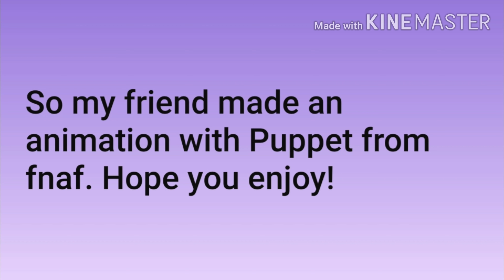Well, When Life Gives You Lemons!-Fnaf Animation Vine